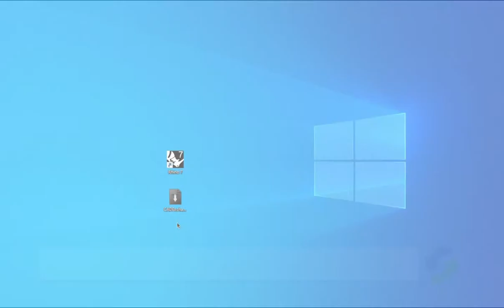CAD Exchanger Import Plug-in for Rhino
In collaboration with Rhinoceros development team CAD Exchanger launched a plug-in that enables the import of 25+ CAD formats directly into Rhino

Its scope includes, but is not limited to, several neutral (JT, Collada, IFC), kernel (ACIS, Parasolid), and native (Siemens NX, CATIA, SOLIDWORKS) formats, that are not initially supported by the package itself.

Import CAD files in these formats:

- SolidWorks (*.sldprt; *.sldasm)
- CATIA (*.CATPart; *.CATProduct)
- Siemens NX (*.prt)
- STEP (*.stp; *.step)
- JT (*.jt)
- Parasolid (*.x_t; *.x_b)
- STL (*.stl)
- ACIS (*.sat; *.sab)
- IGES (*.igs; *.iges)
- IFC (*.ifc)
- OBJ (*.obj)
- MotionBuilder (*.fbx)
- VRML (*.wrl)
- AutoCAD Drawing (*.dwg)
- 3D Studio (*.3ds)
- Collada (*.dae)
- X3D (*.x3d)
- 3MF (*.3MF)
- U3D (*.u3d)
- Open CASCADE (*.brep)

CAD Exchanger Rhino plug-in enables viewing third-party models without preliminary conversion and additional tools. All data from the source files is preserved, including colors, textures, materials, properties, and meta-data.